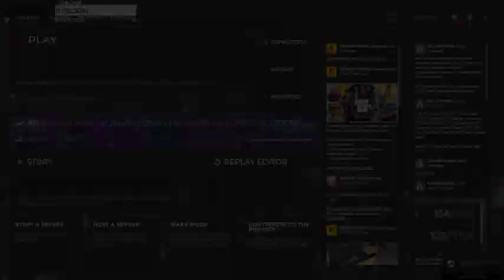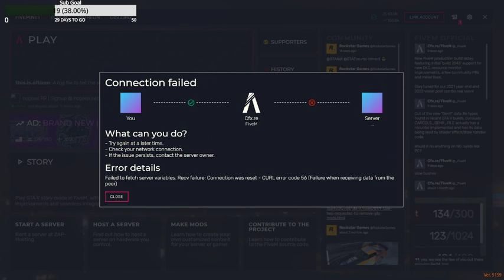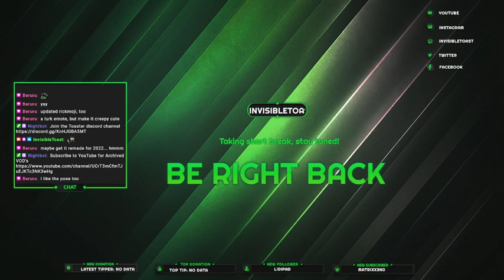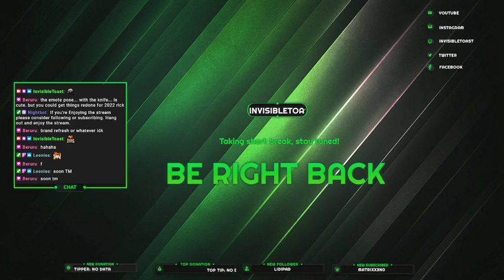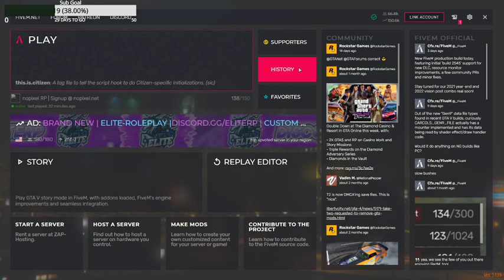Rick Locke | S03E169 4yrs Jail | NoPixel WL